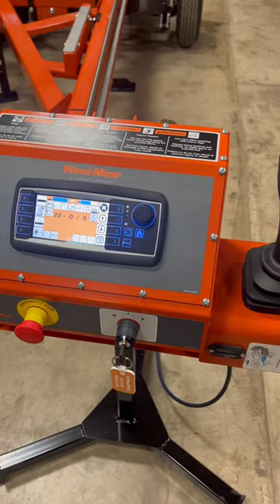Prepping another lt70 super wide to go out Monday morning!